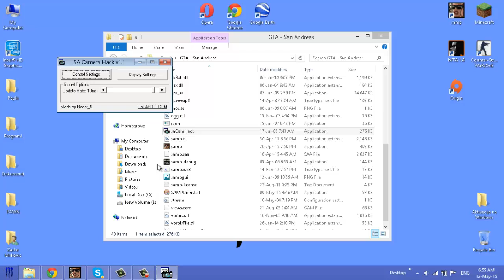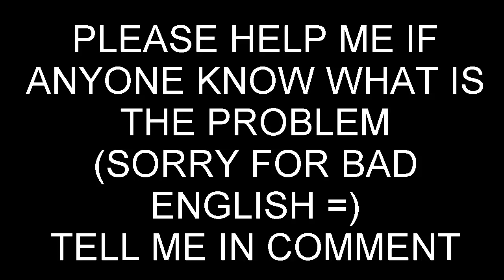[HELP ME] When i Enable CamHack it Crashes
If Anyone Know what is problem with this crash when i enable in samp or gta in samp it crash , and in gta it stopped working , please help me how to fix it (i have windows 8 but i think the windows is not a problem)